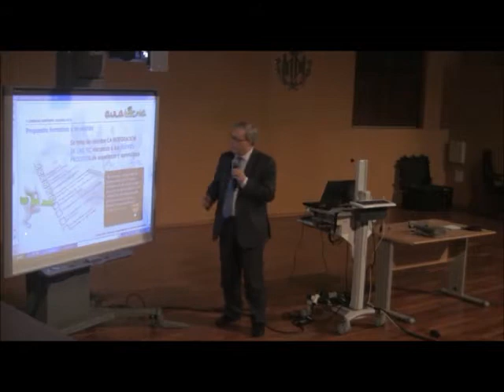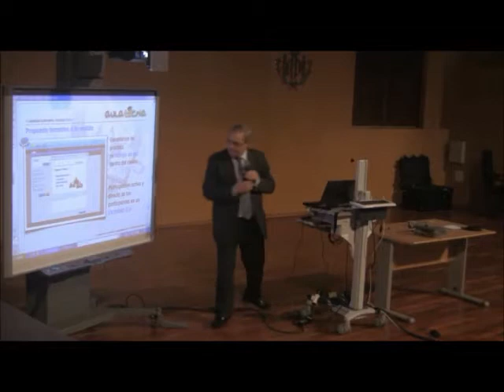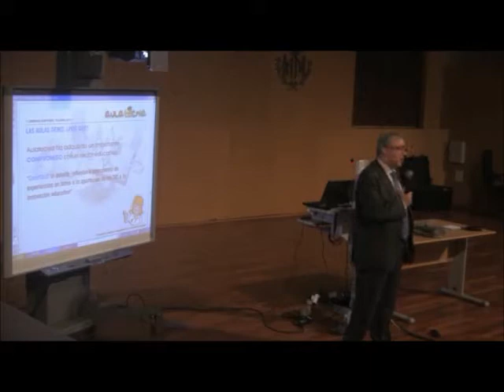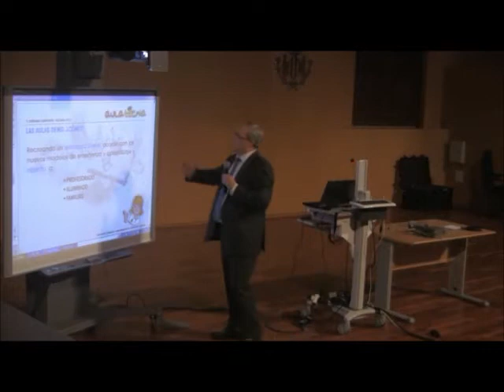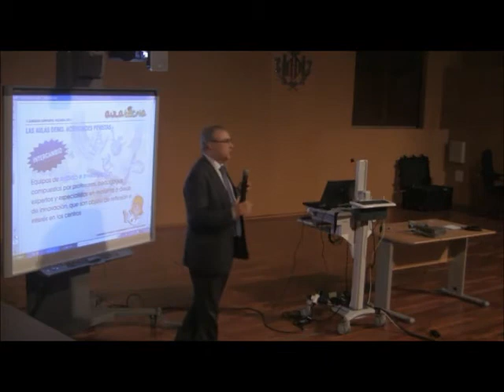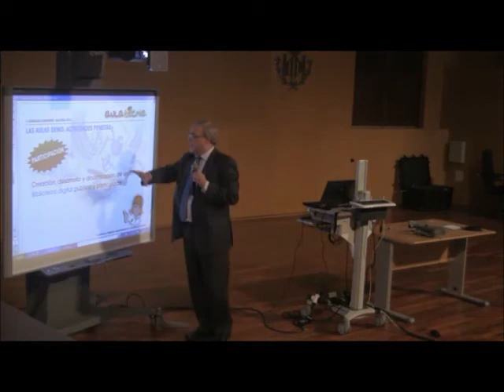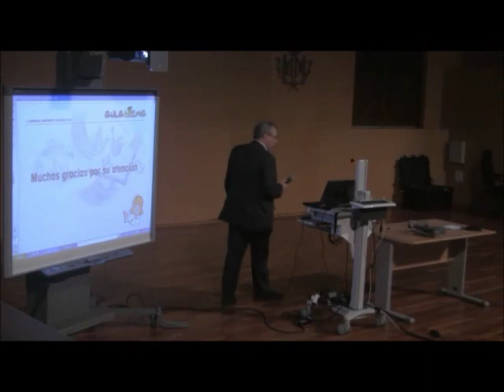V Jornadas CAMPUSPDI. "Planificación, formación y transformación de la metodología educativa"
Ponencia de Javier Vicuña de Aulatecnia en las V Jornadas CAMPUSPDI Valencia 2012:

"Planificación, formación y transformación de la metodología educativa"